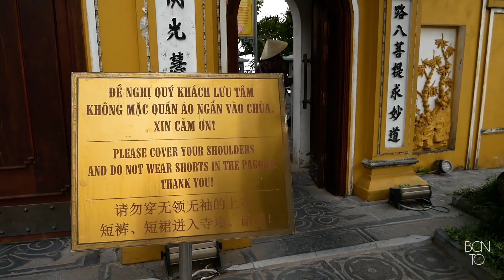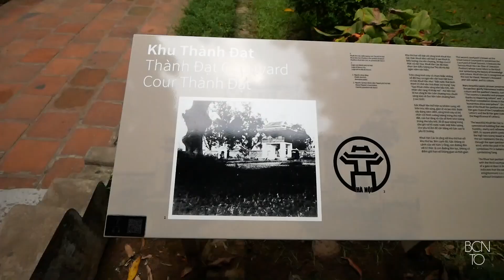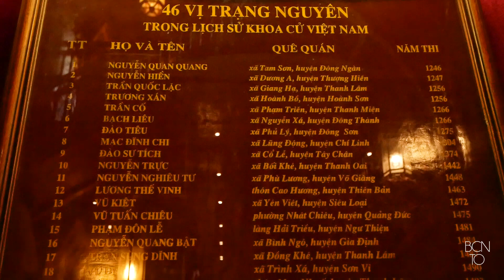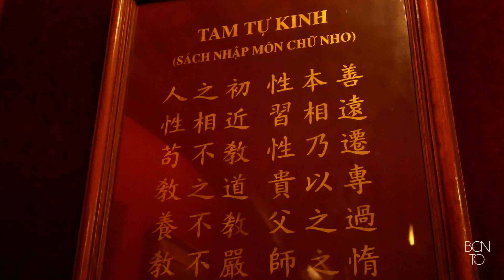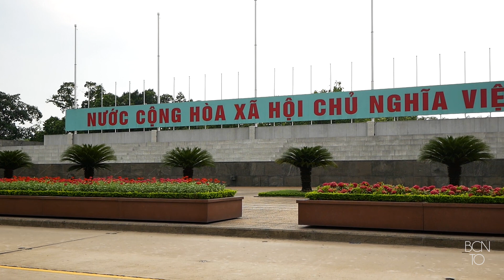8 lugares que ver en Hanoi - VIETNAM 2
Lista de reproducción con los vídeos de nuestro viaje a Vietnam. Una ruta por Vietnam en la que recorremos desde la capital Hanoi, hasta Hoian, pasando por Ninh Binh, Sapa y la espectacular Bahía de Halong. En el capítulo de hoy, hacemos una ruta en moto para visitar los imprescindibles de Hanoi. Las motos inundan las calles de Hanoi y los vietnamitas son unos auténticos expertos en conducir dentro del caos. Muy recomendable y divertido. Entre los imprescindibles que ver en Hanoi en 1 día están: el mausoleo de Ho Chi Minh, el templo de la literatura, la pagoda del pilar único, el puente Long Bien, la Snake Village o la curiosa calle del tren.
Viaje realizado en agosto de 2019.
En cualquier viaje es necesario estar asegurado, pero cuando hablamos de Asia es especialmente recomendable contratar un buen seguro de viaje, así que aquí te dejo mi enlace directo con IATI, donde podrás obtener un 5% de descuento al contratar tu seguro sin importar el destino o la modalidad, todos tienen descuento!!

Aquí tenéis enlaces de todo lo que suelo usar cuando organizo un viaje: